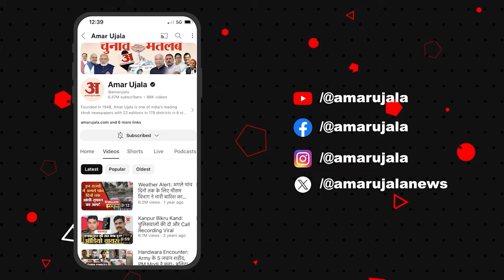Lok Sabha Protem Speaker: Bhartruhari Mahtab को प्रोटेम स्पीकर बनाने पर क्यों भड़की Congress?